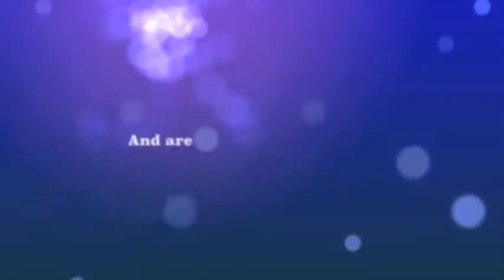Introducing Laura and Chevy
The beautiful Laura and her stunner Chevy.  He's a spazzcakes but thats okay because so is she :P sadly we haven't got any of her falls on film